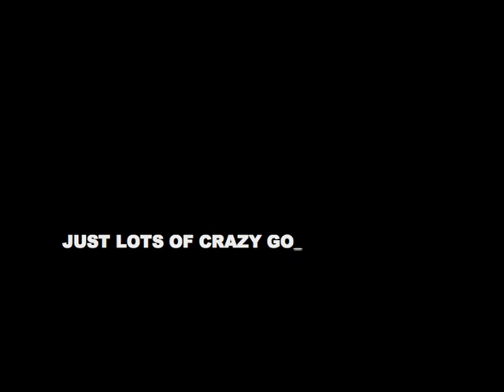St Peter's College, Oxford - Alternative Prospectus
A video production by the JCR - part of our Alternative Prospectus, which you can find in full

Do get in touch if there's anything we can do to help! Happy watching :-)

(Background music is Mister Ant by PSAPP, Copyright Domino Records)